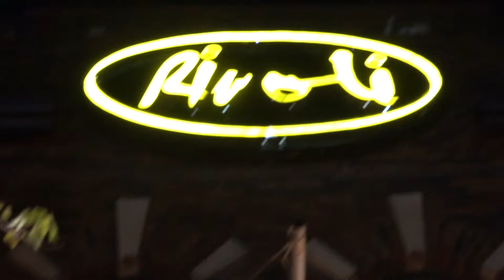Conor Gains Band Live @ the Rivoli 2018 06 03 "I Know"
Recorded by Sebastian Hergott
stereodada@twitter